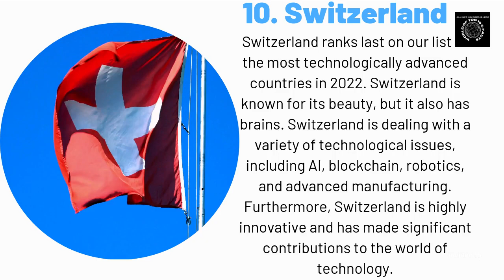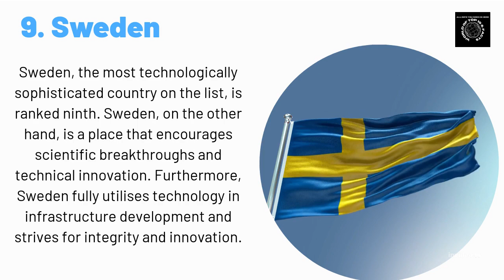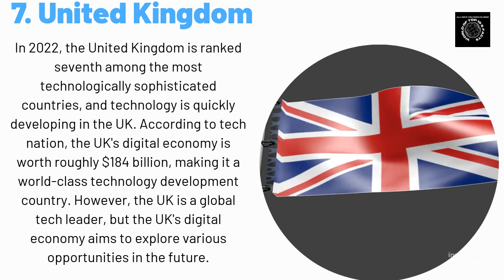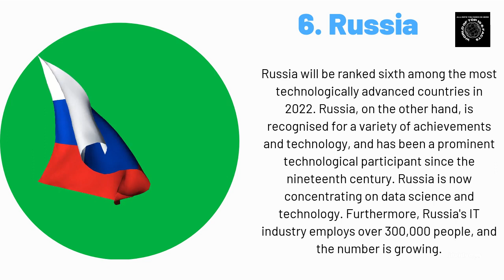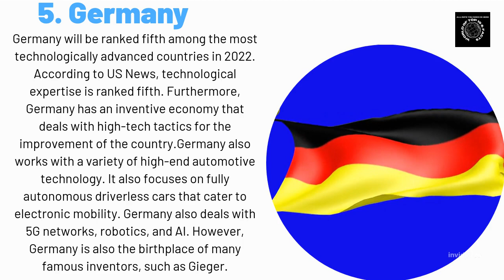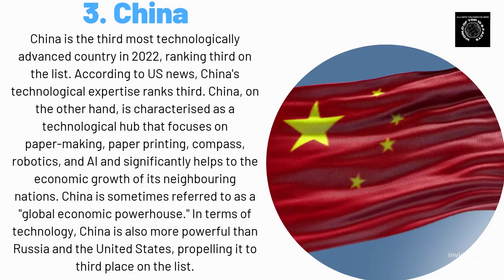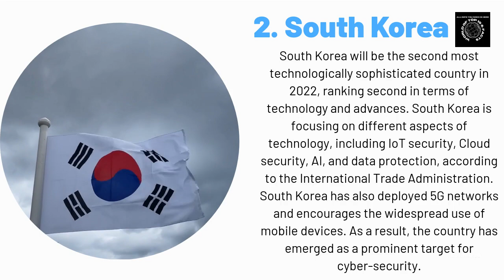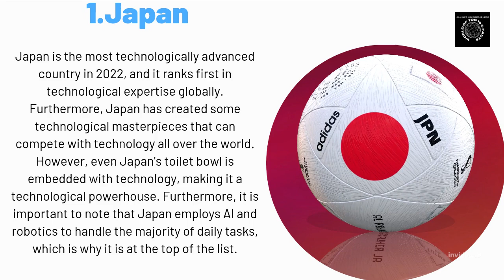Which country is No 1 in technology in world | top 10 countries in the world